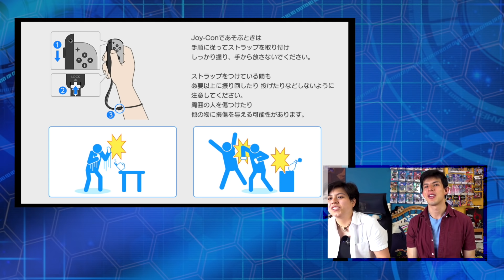Primera vez jugando Beyblade Burst para Nintendo Switch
Jugaremos por primera vez el juego de NIntendo Switch: Beyblade Burst Battle Zero!!!

Este juego salió en 2018, en tiempos de Beyblade Burst Cho Z, y al fin después de tanto, tendremos el gusto de probarlo!!

00:00 Intro
00:20 Inicio del Juego
02:03 Aprendiendo a jugar!
06:37 Primer Batalla de Osva!
11:54 La batalla de Andy!
15:02 Despedida
15:20 Saludos